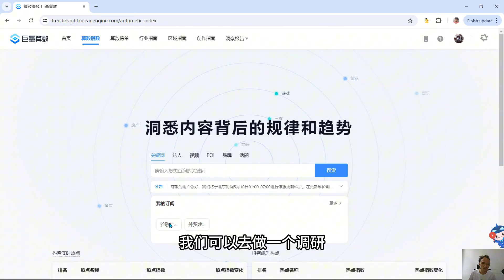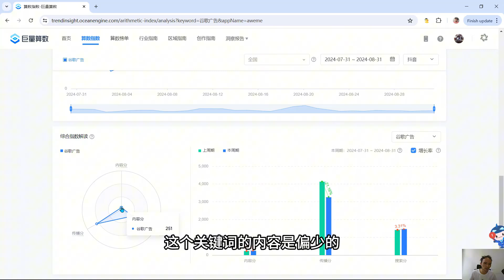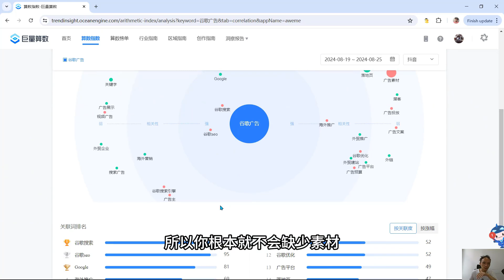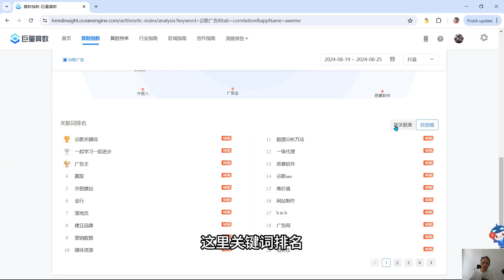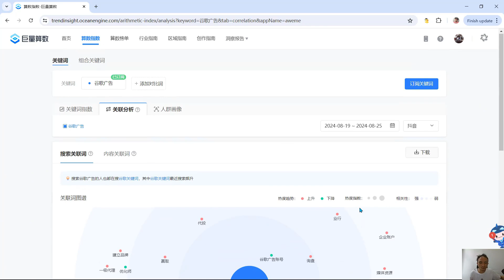国内社媒内容调研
你是否想知道你行业的关键词趋势呢，那你不妨来试试这个工具。大家可以通过这个工具，来调研你行业的关键词的优劣势，有了调研结果后就可以根据优势关键词做内容。可以为我们的视频寻找素材灵感，从而提高浏览量。
00:00 教程开始
00:38 综合指数解读
1:40 关联分析
2:50 内容关联词
3:35 人群画像分析
4:21 关键词指数分析